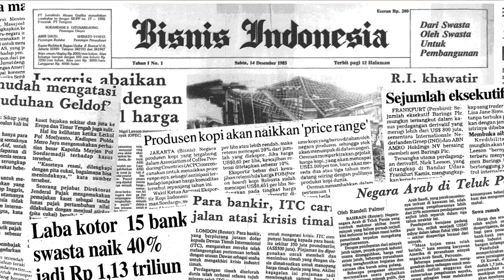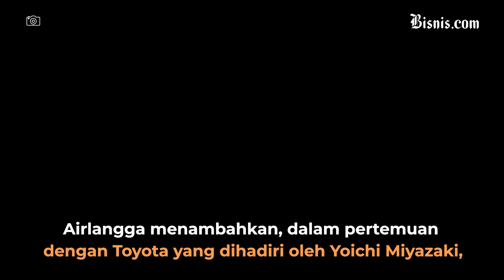Karpet Merah Untuk Produsen Otomotif Jepang Investasi Kendaraan Listrik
Pemerintah terus berupaya meyakinkan pabrikan asal Jepang untuk mempercepat rencana memproduksi mobil listrik di dalam negeri di tengah gencarnya ekspansi pabrikan mobil non-Jepang.

Dukungan kebijakan dan regulasi yang lebih longgar—termasuk tarif pajak yang lebih murah—menjadi salah satu faktor daya tarik yang digunakan Indonesia untuk memikat Jepang.